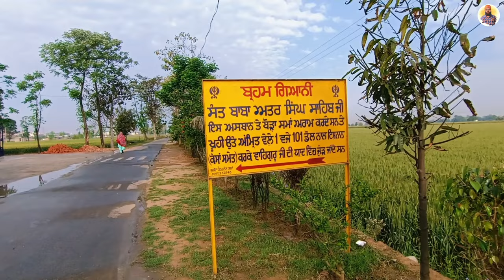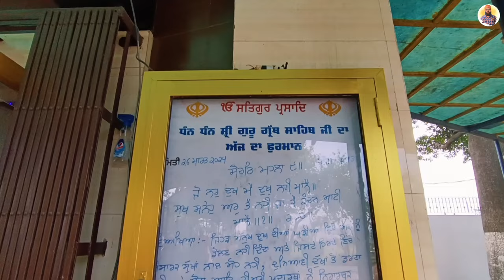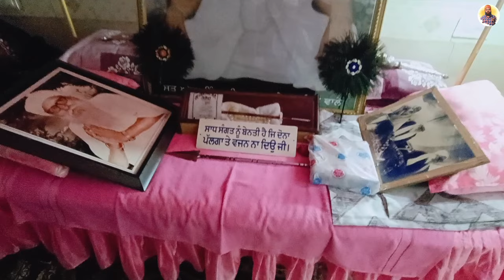Tap Asthan Pakka Bhora Sahib || Sant Baba Attar Singh Ji 🙏🏻 || Rampur || Prince Punjabi Traveller 🙏🙏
Tap Asthan Pakka Bhora Sahib, located in Doraha,Rampur, Ludhiana, is a revered site associated with Sant Baba Attar Singh Ji. This spiritual sanctuary holds significant importance for devotees seeking solace and spiritual guidance. Steeped in history and divine ambiance, Tap Asthan Pakka Bhora Sahib serves as a place for reflection, meditation, and worship. Visitors are welcomed to immerse themselves in the teachings and legacy of Sant Baba Attar Singh Ji, finding peace and enlightenment within its hallowed grounds.